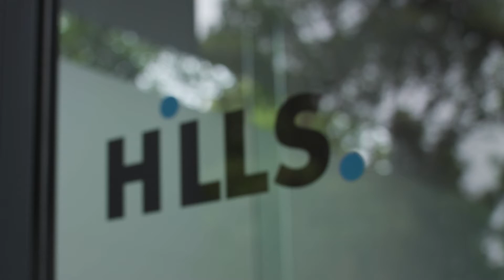Hills Australia Meet the team Video with Milestone